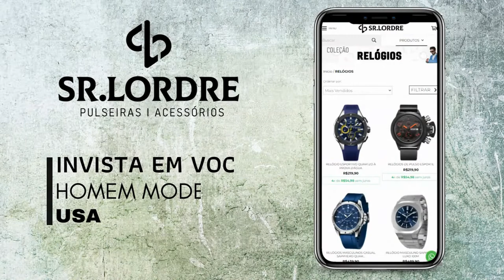Relógio Masculino Caveira | Sr Lordre Acessório Masculino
Este relógio é a junção perfeita de durabilidade, beleza e qualidade, um dos modelos de relógio mais elogiado pelos críticos, um relógio esportivo com detalhes moderno e charmoso para pessoas que querem estilo sem chamar atenção.

Possui visor de quartzo em alta qualidade. Nada melhor do que um acessório moderno e sofisticado para atrair olhares e impressionar todos ao redor. Trata-se de uma peça exclusiva que dão o toque perfeito para seu visual.

Relógio com uma pegada esportiva ideal para todas as ocasiões.

Mesmo que você seja um homem básico que prefiram algo mais neutro no dia a dia, um bom acessório que combina com o seu estilo pode te levar a subir o próximo nível. Aproveite a Sr Lordre acessórios para renovar seu visual.

✔Material
Todos os nossos produtos são fabricados com os melhores materiais do mercado que garantem durabilidade e brilho.

✔Frete Grátis
Todos os nossos produtos são enviados com o frete grátis para todas as cidades do Brasil.

✔Troca Garantida
Errou no tamanho e quer trocar? Não precisa preocupar, basta entrar em contato conosco para resolvermos!

👉Suporte ao cliente:
◾ Enviamos para todo Brasil com seguro e código de rastreamento online.
◾ Produto com garantia.
◾ Processo de pagamento totalmente seguro por pix, cartão de credito ou boleto bancário.
◾ Suporte ao cliente antes e um pós venda.